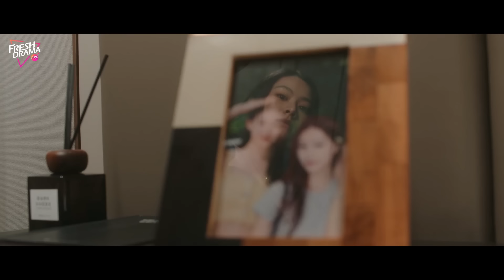NEW!【ENG DUB】Moment of Silence ▶EP01 |💥Betrayal under her nose! | Bai Xuhan, Liu Yanqiao, Zhao Xixi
Synopsis:
Deaf housewife Mai Ling Jing has a perfect husband Wang Shi Ming and a considerate best friend Su Xi. However, her seemingly happy life is shattered when she unexpectedly regains her hearing; it turns out that her husband has been having an affair with her best friend and is planning a more terrifying conspiracy. In order to find out the truth, Mai endured the humiliation and feigned deafness, embarking on a journey of revenge against her husband and best friend.

Episodes: 10

Genres: Romance, Suspense, Short Length Series

Subtitles: English [CC]

Audio languages: English

Director: Zhou Jiuqin

Starring:
Bai Xuhan as Mai Lingjing
Liu Yanqiao as Wang Shiming
Zhao Xixi as Su Xi
Huang Haowen as Jiang Zhongnan